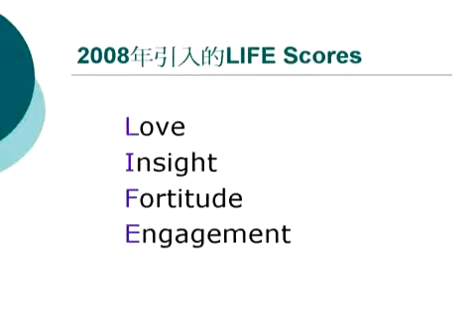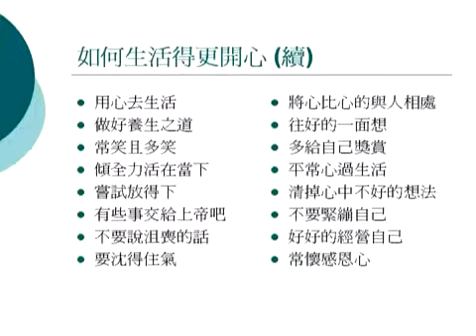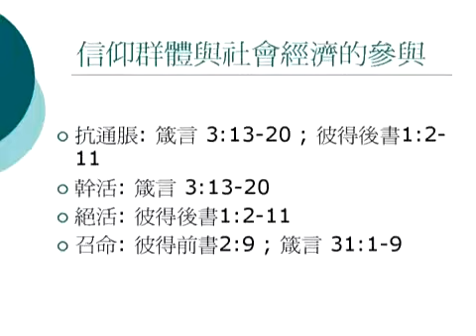明光社講座：理財通識教育系列 - 基督徒如何投資及消費？(3)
- 第3講：我要抗通脹！